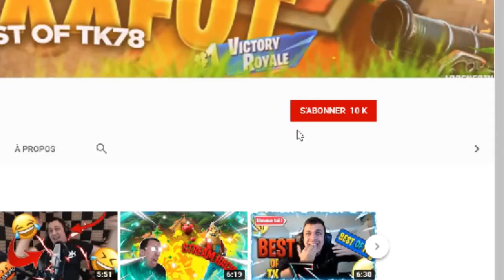BEST OF#66: KENNY MONTRE SES FESSES EN PLEIN LIVE !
Règles+modération :
❌Pas de pub
❌Pas d'insultes
❌Pas de demande de modo

🌟Mon PSN: Maxime_2105
🌟Mon Snap: MAXXFUT

💬PENSE A LÂCHER UN COMMENTAIRE!